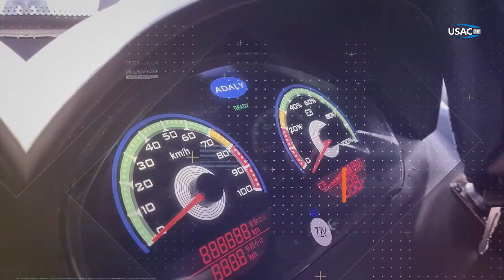Dia Mundial sin auto